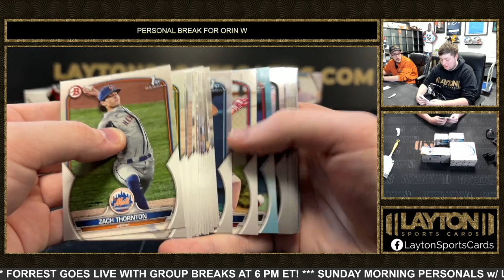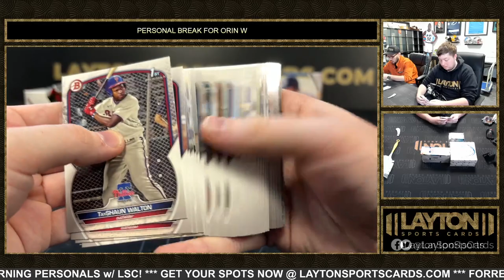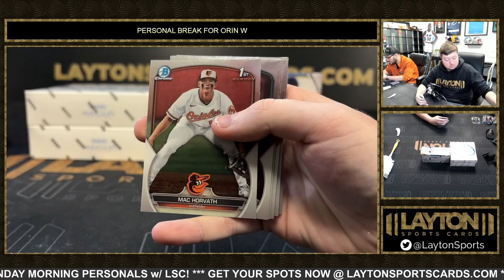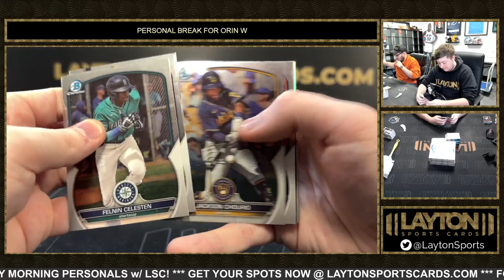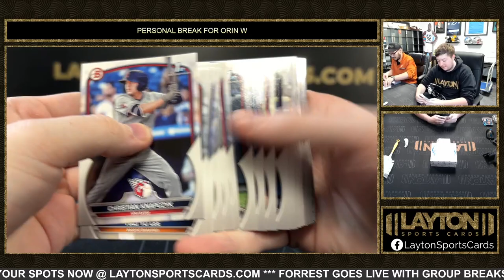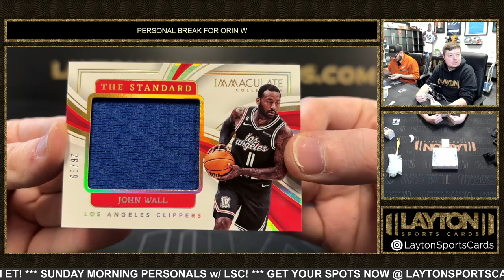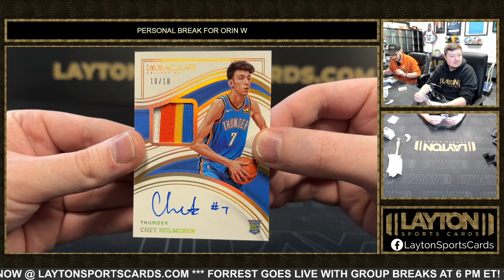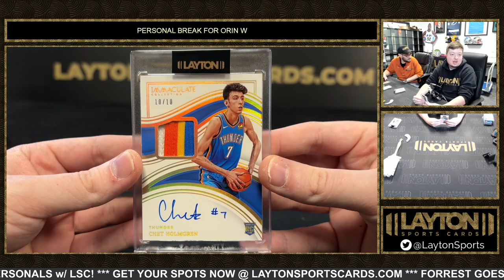4 Box Basketball and Baseball Mixer for Orin W MASSIVE CHET RPA!